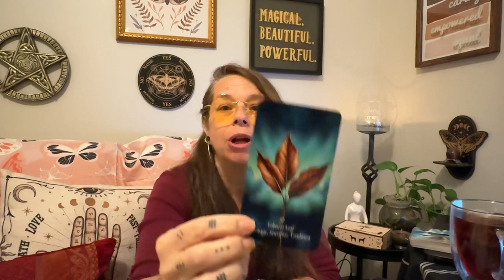Positivi-Tea: Insights for a Magical Day - Tobacco Leaf - August 21, 2024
Topics - Heritage, Sacrifice, Tradition
Vlog topic reminder, southern heat, working in the fields, indigenous references

Blessings,